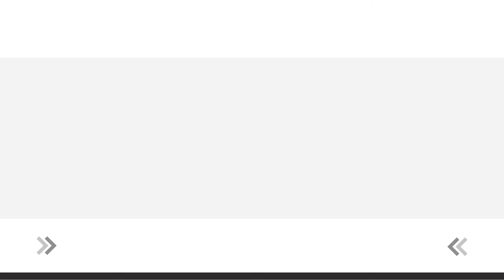Rychlé Recepty: 5x Oběd nebo Večeře do 20 minut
Recept na Rychlé Recepty: 5x Oběd nebo Večeře do 20 minut najdete v popisku videa.⋆⋆⋆ Více receptů zde
Všechny mé recepty najdeš na mém herohero:

00:00 Máslové fazole
0:36 Krémové gnocchi
1:05 Dhal z červené čočky
2:02 Cizrna v omáčce
2:58 Pečené gnocchi se zeleninou

👩‍🍳🍳 Dnešní speciality 🍳👩‍🍳

1. Recept na Máslové fazole se špenátem a sušenými rajčaty:
🔗Co potřebuješ?
* 400 g konzervovaných fazolí (bílé nebo máslové)
* 1 velká červená cibule
* 100 g čerstvého špenátu (nebo mraženého)
* 150 ml rostlinné smetany (sójová nebo ovesná)
* 100 g sušených rajčat
* 2 lžíce olivového oleje
* Sůl a pepř podle chuti
1. 🧅 Rozehřej olivový olej na pánvi a přidej cibuli. Smaž, dokud nezměkne a nezíská zlatou barvu (3-5 minut).
2. 🍲 Přidej propláchnuté fazole a sušená rajčata, vař další 2-3 minuty.
3. 🌿 Vhoď čerstvý špenát a míchej, dokud nezvadne. Pokud máš mražený, postupuj podle obalu.
4. 🥛 Přilij rostlinnou smetanu a vše promíchej. Nech chvilku povařit, aby se chutě spojily.
5. 🧂 osol a opepři podle chuti.

2.Rychlé a chutné krémové citronové gnocchi s hráškem:
Ingredience:
* 500 g gnocchi
* 100 g mraženého hrášku
* 1 cibule
* 4 stroužky česneku
* 1 citron (šťáva i kůra)
* 1/4 kostky zeleninového vývaru
* 1 lžíce nutričního droždí nebo rostlinného parmezánu
* 100 ml rostlinné smetany
* Olivový olej, sůl a pepř podle chuti
Postup:
1. Na olivovém oleji opékej nakrájenou cibuli 3–5 minut, dokud nezměkne, poté přidej nasekaný česnek a smaž ještě 1 minutu.
2. Gnocchi vař 2 minuty, než je scedíš, pokud máš čerstvé tak je nemusíš vařit, ale jen přidat do omáčky, aby se prohřály.
3. Do pánve přilij smetanu, přidej 1/4 kostky vývaru a mražený hrášek. Dobře promíchej.
4. Vmíchej scezené noky a trochu vody , aby vznikla krémová omáčka.
5. Přidej lahůdkové droždí nebo parmezán, dochuť solí, pepřem a čerstvou citronovou šťávou.

3.Čočkový Dahl:
Ingredience:
* 1 cibule, nakrájená
* 4 stroužky česneku, nasekané
* 1 červená chili paprička, nakrájená (semena odstraněna pro méně pálivosti)
* 1 lžička kurkumy, kmínu a koriandru (každé)
* 1/4 lžičky muškátového oříšku
* 1 lžička mleté papriky
* 2 lžíce rajčatového protlaku
* 400g červené čočky, propláchnuté
* Cca 700ml zeleninového vývaru (začni s méně a přidávej podle potřeby)
* 1 plechovka kokosového mléka
* Šťáva z 1 limetky
* Sůl a černý pepř podle chuti
Příprava:
1. Na pánvi osmaž cibuli dozlatova, pak přidej česnek, zázvor a chilli.
2. Přidej koření a rajčatový protlak, promíchej a nechej chvíli rozvonět.
3. Přidej čočku a vývar. Vař, dokud čočka nezměkne (asi 20 minut).
4. Nakonec vmíchej kokosové mléko a limetkovou šťávu.Osol a opepři.
Podávej s rýží nebo naanem

4.Cizrna v pikantní omáčce:
Na 2 porce:
1 plechovka cizrny
4 lžíce rajského protlaku
5 lžic pomerančového džusu
1/2 lžíce kukuřičného škrobu
120ml vody
1 lžíce tamari, nebo sójové omáčky
2-3 lžičky cukru
1 lžička pálivé omáčky
1/2 lžíce oleje
2 stroužky česneku
1/2 lžíce arašídového másla
basmati rýže
🌿V misce smícháme rajský protlak, pomerančový džus, kukuřičný škrob, vodu, tamari, cukr a pálivou omáčku. Vše smícháme dohromady.
🌿Na oleji osmažíme najemno nakrájený česnek, přidáme propláchnutou cizrnu a smažíme zhruba 2 minuty.
🌿Promícháme omáčku a vlijeme ji do pánve. Přivedeme k varu a přidáme arašídové máslo, povaříme zhruba 1 minutu.
🌿Servírujeme s rýží.

5.Pečené gnocchi s pestem:
400g gnocchi
100g žampionu
1 červená cibule
1 paprika
1 cuketa
1 uzené tofu
1 lžíce oleje
1 lžička provensálského koření
sůl, pepř
2-3 lžíce oblíbeného pesta

🌿Zeleninu si nakrájíme, můžeme použít jakoukoli zeleninu máme doma v lednici.
🌿Gnocchi společně se zeleninou dáme na plech, postříkáme olejem, osolíme, opepříme, přidáme provensálské koření a pečeme na 180 stupňů 20 minut.
🌿Po upečení smícháme s pestem a podáváme třeba s veganským sýrem.